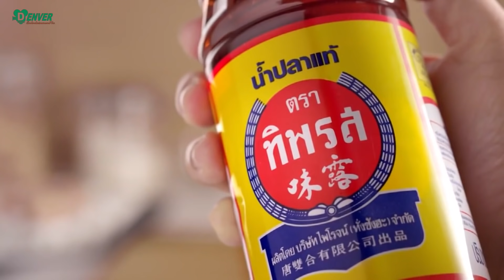กุ้งแชบ๊วยนึ่งเต้าซี่ | ยอดเชฟไทย (Yord Chef Thai 23-05-21)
กุ้งแชบ๊วยนึ่งเต้าซี่ เข้มข้นด้วยซอสเต้าซี่ที่มีรสเค็มนำผนวกเข้ากับความหวานจากเนื้อกุ้งที่นึ่งจนสุกนุ่มหนึบกำลังดี ได้เผ็ดร้อนเล็กๆจากขิง พริกแดงและพริกไทย กลิ่นหอมเฉพาะตัวจากเต้าซี่ที่เคล้ากับกลิ่นอ่อนๆของขิง ยิ่งทำให้เมนูสไตล์อาหารจีนระดับภัตตาคารน่าทานเป็นไหนๆ ขั้นตอนและวิธีการก็ไม่ยุ่งยาก คุณผู้ชมเองก็สามารถทำตามได้อย่างแน่นอนครับ ติดตามชมวิธีการทำและเคล็ดลับต่างๆได้ ในรายการ

- กุ้งแชบ๊วย
- เต้าซี่
- ต้นหอม
- พริกแดงจินดา
- ขิง
- ซอสหอยนางรม

- ตั้งซึ้งนึ่งเปิดไฟใส่น้ำลงไป รอร้อน
- กุ้งแชบ๊วย ตัดหัว ตัดขา ตัดหาง ผ่าหลัง เอาเส้นดำออก ล้างน้ำให้สะอาด โดยไม่ต้องแกะเปลือกออก
- เต้าซี่สับเป็นชิ้นเล็กๆ พริกแดงจินดาหั่นเฉียง
- ขิงและโคนต้นหอม ซอยเป็นเส้น
- นำซอสหอยนางรมผสมกับพริกแดงจินดา เต้าซี่ เหล้าจีน ซีอิ๊วขาว และพริกไทยป่น คนให้เข้ากัน
- ตามด้วยขิงซอย โคนต้นหอมซอยครึ่งนึง คนให้เข้า แล้วนำซอสเคล้ารวมกันกับกุ้งแชบ๊วยให้ทั่ว
- นำขิงซอย โคนต้นหอมซอยอีกครึ่งนึงวางรองในจานนึ่งแล้วนำกุ้งแชบ๊วยหมักซอสวางเรียง
- วางลงในซึ้งนึ่ง ปิดฝา นึ่งทิ้งไว้ประมาณ 5-6นาที
- ครบเวลา เปิดฝาโรยต้นหอมลงไป ปิดฝาอีกครั้งให้ต้นหอมพอสลบ เท่านี้ก็พร้อมเสิร์ฟครับ

Line : @yordchefthai